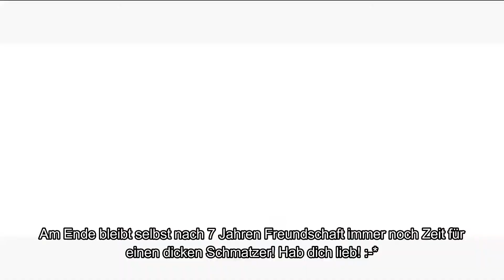NFS HP: HP Legal (Multiplayer Comedy mit kkaius)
kkaius und ich kennen uns nun schon seit 7 Jahren und uns verbindet eine enge Freundschaft. Humor, auch manchmal schräg, ist unser ständiger Begleiter. Wir neben uns selbst nicht zu ernst und können auch über unsere Blödheit lachen.
Es könnte sein, dass HP Legal eine neue und unabhängige Rubrik auf meinem Kanal wird!

Vertonung: Die nackte Kanone
             2. Tribe One feat. Domino - Soul Bossa Nova (Austin Powers OST)